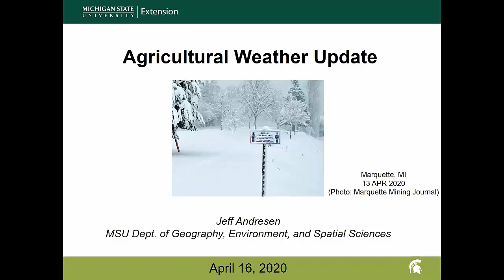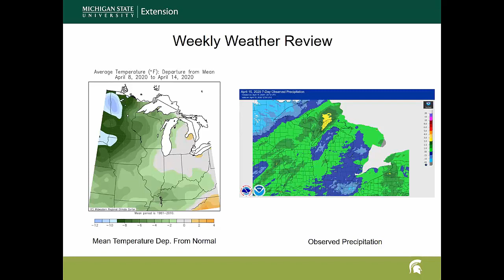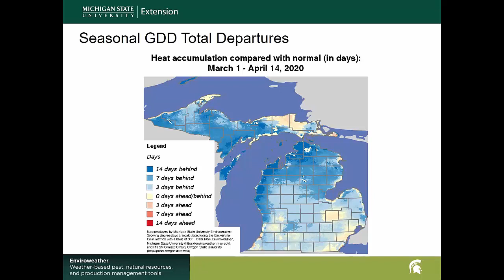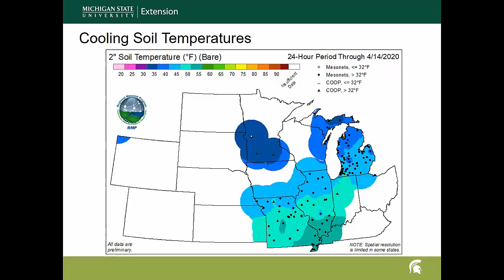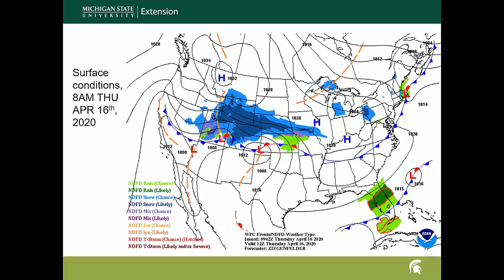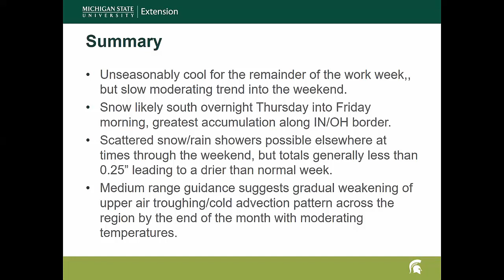Virtual Breakfast Weather Report for April 16, 2020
The MSU Extension Field Crops Virtual Breakfast weather report for April 9, 2020, is presented by Jeff Andresen, MSU Extension agricultural meteorologist.